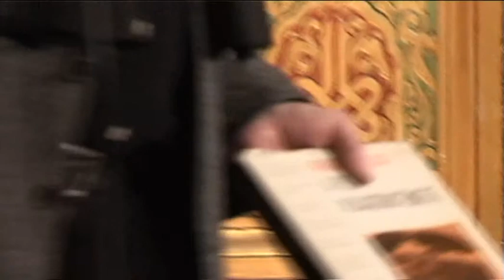Ulrich Gregor a magyar filmről 34. Magyar Filmszemle Uráni mozi